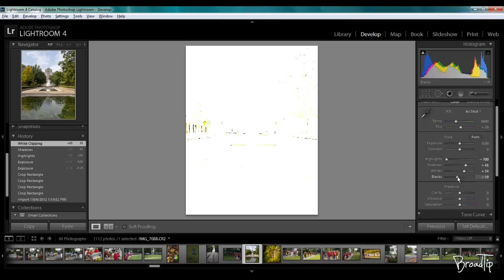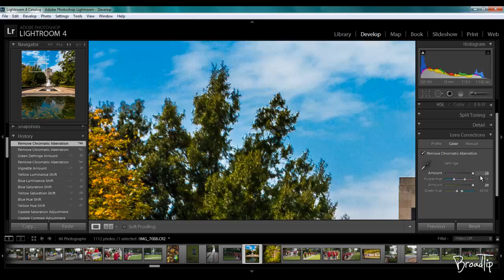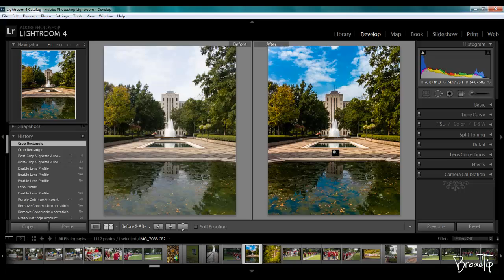Rescue Your Photos in Lightroom 4 (Ep.2) - BroadTip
In this episode, we see how to take a boring landscape shot with a blown out sky and turn it in to a colorful masterpiece fit for print. Enjoy!

If you enjoy these videos, make sure to leave us a rating!